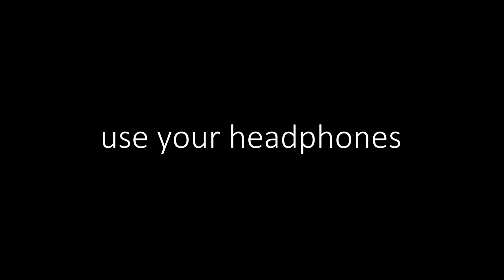The TRIM control on Klanghelm IVGI2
This plug is capable of delivering very convincing analog-style saturation but sometimes you just want to use some of its other features like the tone response control without degrading the source with extra distortion, that's where the TRIM pot enters the game.

IVGI - saturation & distortion IVGI can deliver very soft and subtle saturation, that feels at home on the master buss. It is equally capable of very dense and dirty distortion effects to spice up single tracks. IVGI's base sound is comparable to the DESK mode in the big brother SDRR. Just as SDRR , IVGI reacts dynamically to the input signal. Even the modeled fluctuations react dynamically and also change depending on the drive setting, so that it doesn't get in the way of the SOUND. Stereo tracks benefit from it's modeled crosstalk behavior. Just as its big brother SDRR, IVGI features a Controlled Randomness, which determines the internal drift and variance inside the unit. It contributes to the liveliness and realness of IVGI's saturation character. To achieve this, all internal processes are modulated to some extent. IVGI gives you a sensible amount of controls to manipulate the character of the saturation itself. It offers a unique ASYM MIX knob to alter the symmetry of the signal without affecting the harmonic content much. IVGI also lets you alter the frequency dependency of the saturation with the RESPONSE control.

IVGI is free! So try it out for yourself